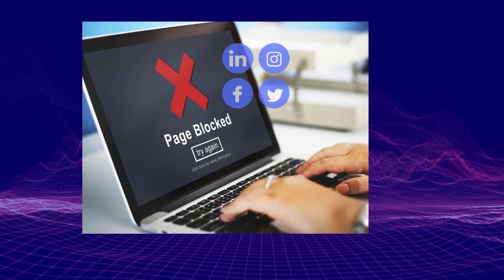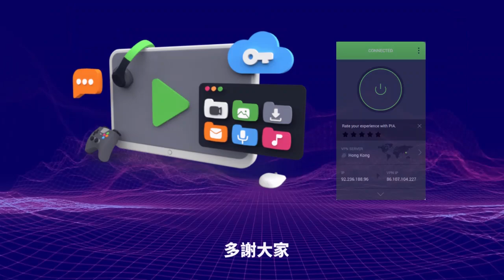2.18【打造鑽石人礦！】廣西南寧地產商推子女共同還款，供樓期到100歲，一樓供三代？不過中國土地使用權只有70年！@主持：Tony Choi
2.18【打造鑽石人礦！】廣西南寧地產商推子女共同還款，供樓期到100歲，一樓供三代？不過中國土地使用權只有70年！@主持：Tony Choi